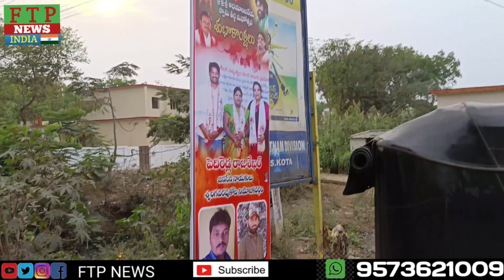పెదిరెడ్ల రాజశేఖర్ ఆధ్వర్యంలోశ్రీ ఆంజనేయస్వామి తీర్థ మహోత్సవం ఘనంగా నిర్వహించారు